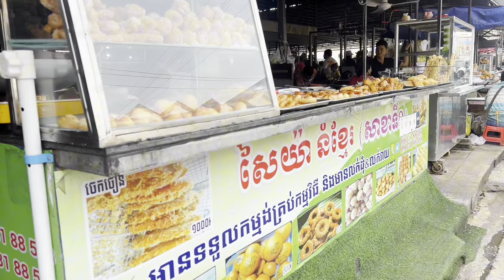Delicious Street Food in PP 2024- Popular Outdoor Dishes, Freshly Made Food, Market Food Competition